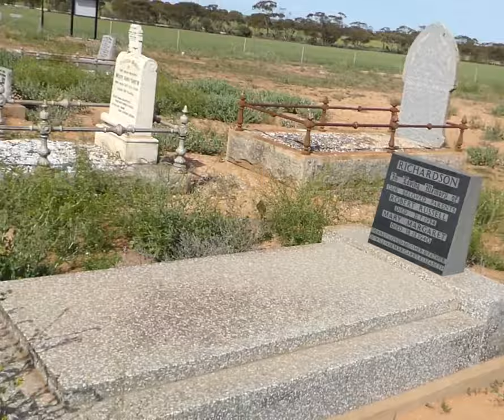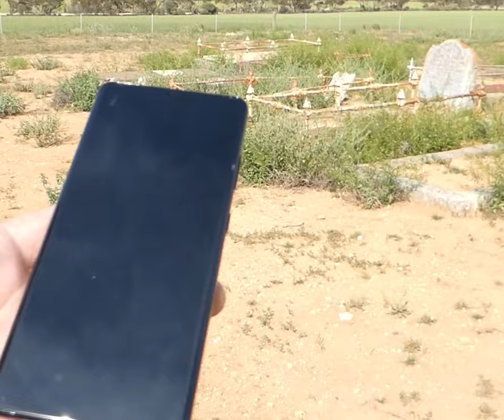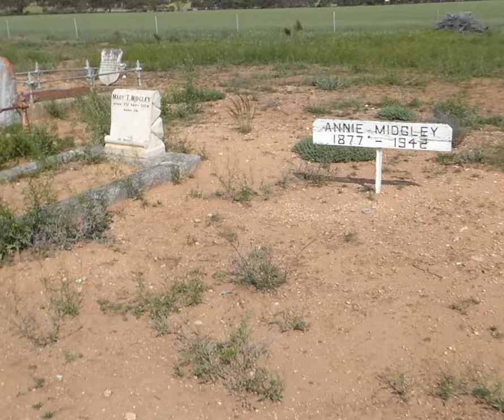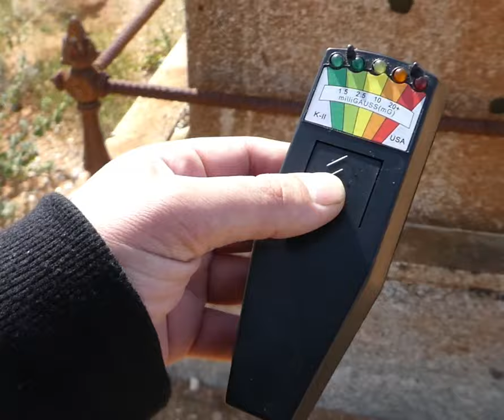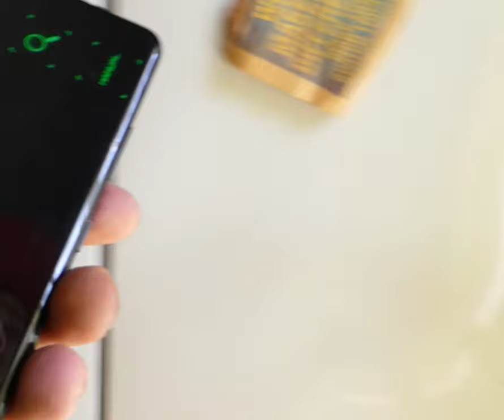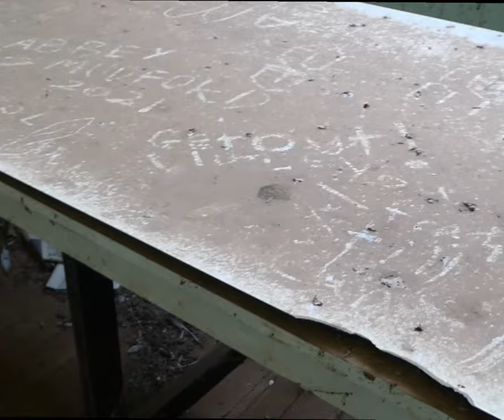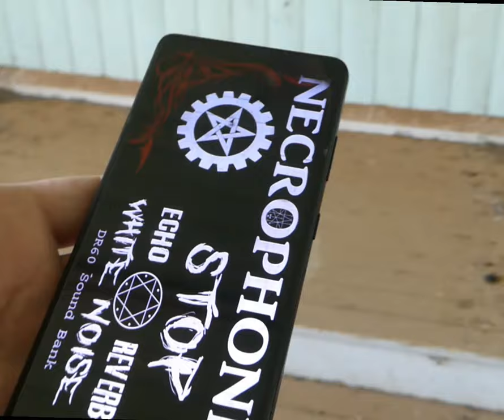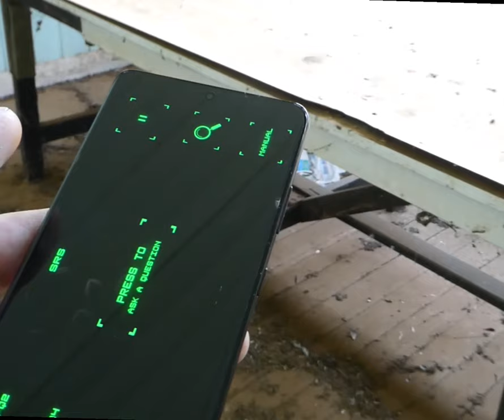Waitchie Spirits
Waitchie is a locality in Victoria, Australia, located approximately 44 km from Swan Hill, Victoria. At the 2006 census, Waitchie had a population of 118, decreasing to 48 at the 2016 census. A Post Office opened here on 18 February 1914 and closed in 1977